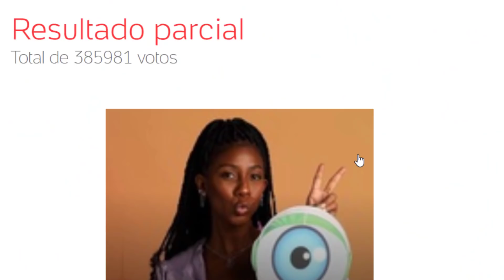ENQUETE UOL ATUALIZADA REVELA QUEM VAI SAIR DO BBB 21 ENTRE JULIETTE, CAMILLA DE LUCAS E GILBERTO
keywords: QUEM VENCEU A ÚLTIMA PROVA DO BBB 21
FIUK VENCEU A ÚLTIMA PROVA DO BBB 21
JULIETTE, CAMILLA DE LUCAS E GILBERTO
GILBERTO, JULIETTE E CAMILLA DE LUCAS
QUEM VAI SAIR DO BBB 21 ENTRE CAMILLA DE LUCAS, JULIETTE E GILBERTO

QUEM QUE É QUE VAI SAIR HOJE DA CASA MAIS VIGIADA DO BRASIL
QUEM SAIU ONTEM DO BBB 21?
QUEM VOCÊ QUER ELIMINAR DO BBB 21
QUEM VOCÊ QUER TIRAR DO BBB 21
QUEM VOCÊ QUER QUE SAIA DO BBB 21 HOJE
EM QUEM VOCÊ VAI VOTAR PRA SAIR DO BBB 21
QUEM FOI ELIMINADO NO ÚLTIMO PAREDÃO DO BBB 21
QUEM SAIU DO BBB NO ÚLTIMO PAREDÃO
quem vai sair do bbb 21 neste paredão
paredão bbb 21 quem deve sair
quem vai sair do reality show no paredão
quem vai sair no paredão terça-feira
bbb 21 enquete uol
quem foi pro paredão hoje
quem vai sair do BBB 21 na próxima eliminação
quem está na frente pra sair do BBB 21
BBB 21 quem vai ganhar o programa
quem tem mais votos para sair do BBB 21
quem vai sair no paredão BBB 21
quem vai sair nesta noite do bbb 21
quem vai sair do big brother brasil 21
big brother brasil 21 hoje paredão
como está a votação da enquete do paredão bbb 21
quem vai ser eliminado daqui a pouco no bbb 21
bbb 21 enquete agora atualizada
como está a enquete paredão BBB 21
Paredão uol 21
Big Brother Brasil 2021
paredão 2021
quem vai sair do BBB no paredão
paredão 2021 bbb
quem será eliminado do paredão bbb 21
quem vai ser eliminado no próximo paredão bbb 21
quem tá na frente pra sair no  paredão
ENQUETE BBB 21 UOL
UOL ENQUETE BBB 21
BBB 2021 ENQUETE UOL
PAREDÃO DE HOJE BBB 21
quem vai ser eliminado no paredão BBB 21
quem vai sair da casa do bbb 21 nesta terça feira
enquete paredão de hoje
BBB 21 AGORA MESMO ENQUETE
QUEM VAI SAIR NO PAREDÃO DE HOJE
QUEM VAI DEIXAR A CASA MAIS VIGIADA DO BRASIL HOJE
QUEM SÃO OS PARTICIPANTES QUE ESTÃO NO PAREDÃO
QUEM ESTÁ NO PAREDÃO BBB 21
QUEM ESTÁ EMPAREDADO NO BBB 21
QUEM ESTÁ VENCENDO NO PAREDÃO BBB 21
gshow BBB 21 paredão enquete
QUEM VAI SAIR DO BIG BROTHER BRASIL 21 HOJE
QUEM VAI SER O CAMPEÃO DO BBB 21
ATUALIZAÇÃO DA ENQUETE UOL BBB 21
BBB21 UOL ENQUETE
QUEM ESTÁ NA FRENTE NO BBB 21
BBB 2021, BIG BROTHER 2021
ENQUETE ATUALIZADA BBB 21
BBB21 ENQUETE UOL AGORA MESMO
QUEM SAIU NO PAREDÃO
QUEM FOI ELIMINADO HOJE
BBB 21 QUEM SERÁ ELIMINADO
quem está emparedado
QUEM ESTÁ NO PAREDÃO DE HOJE NO BBB 21
quem sai hoje do BBB 2021
BBB 2021 paredão de hoje
paredão BBB quem vai sair
quem vai sair do bbb 21 nesse paredão
quem está no paredão desta semana
quem será eliminado do bbb 21 na terça?
quem foi eliminado ontem no BBB 21
BBB2021
quem  saiu do BBB21
quem vai sair do bbb 21 no paredão
quem está na frente pra sair do bbb 21 no paredão
quem está em alta pra sair do bbb 21
quem tem a maioria dos votos pra sair  da casa mais vigiada do brasil
casa mais vigiada do brasil paredão bbb 21
quem está prestes a sair do bbb 21 nesse paredão
quem está quase saindo do bbb 21
quem está a beira de sair do bbb 21
quem está pra sair do bbb 21
quem tem a maior rejeição no bbb 21
quem tem mais rejeição nesse paredão bbb 21
bbb 21 paredão de terça feira
bbb 21 paredão de hoje quem sai
quem sairá no paredão do bbb 21 hoje
nomes dos participantes do BBB 21
quem vai sair terça-feira do big brother brasil no paredão
quem vai deixar a casa mais vigiada do brasil nesta terça-feira
quem vai sair da casa mais vigiada do brasil nesta terça feira
quem vai sair do no paredão do big brother brasil
eliminação de hoje BBB 21 quem sai da casa
BBB 21 eliminação ao vivo agora
eliminação do paredão de hoje BBB 21
quem venceu a prova do anjo?
quem venceu a prova do líder
quem está no paredão do bbb 21
quem será indicado ao paredão do bbb 21
Karol Conká
Carla Diaz
Pocah
Fiuk
Projota
Viih Tube
Camilla de Lucas
QUEM  FOI ELIMINADO NO ÚLTIMO PAREDÃO
Lucas Penteado
Rodolfo
Arcrebiano
Kerline
Lumena
Arthur
Caio
João Luiz
Juliette
Gilberto
Thaís
Sarah